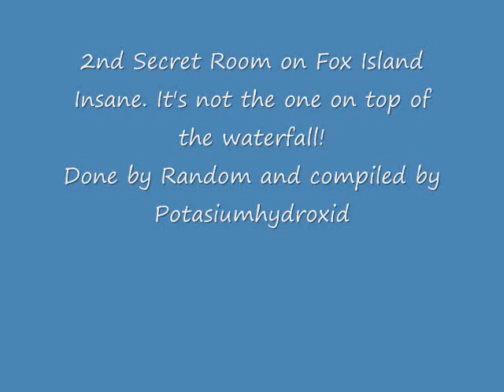Halo CE MUST SEE! 2nd Fox Island Secret Room!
The second room on Fox Island Insane. It's a rather small one, but I'm quite happy to find it.
Next Halo Video: Stroll on Zanzibar with Devmode, or Reach City Tour.